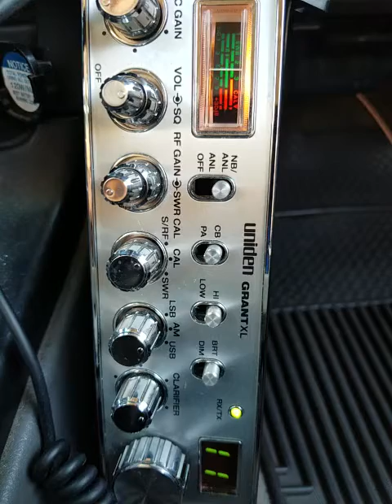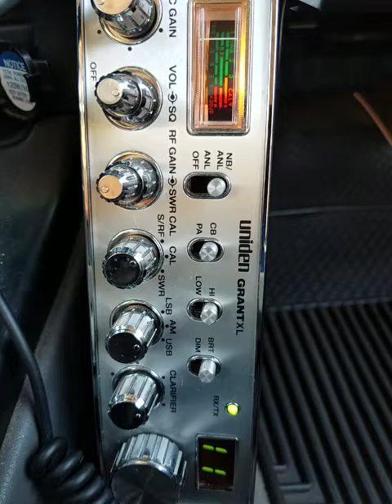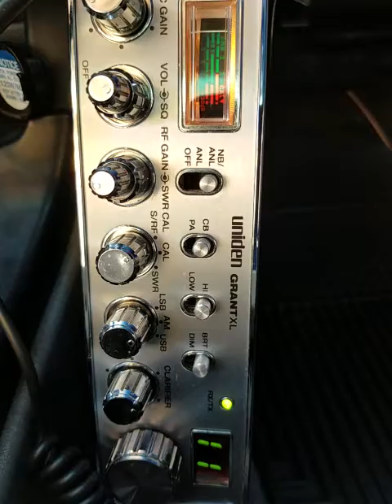04-22-2021 ModSqd 142AU WoodsManNZ 83HI FatCatHI 637Kauai MadMaxBigHI W2/HI 576BigHI